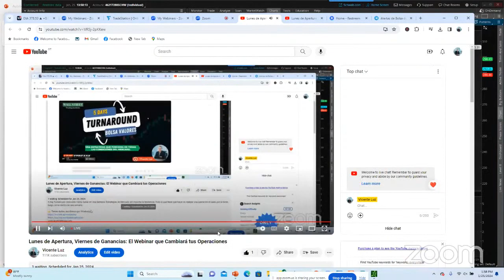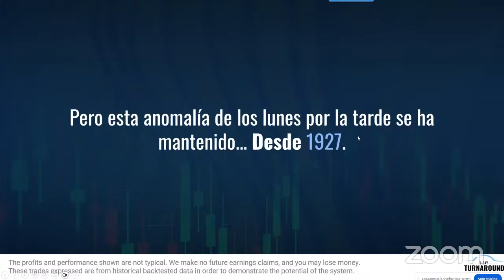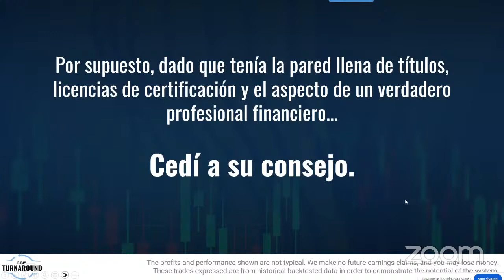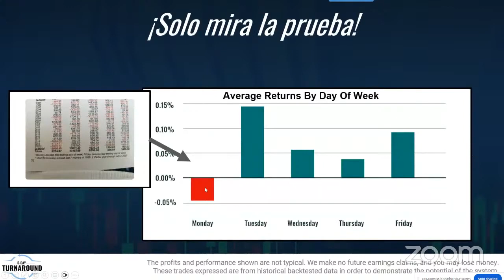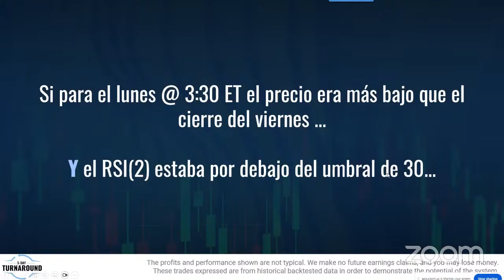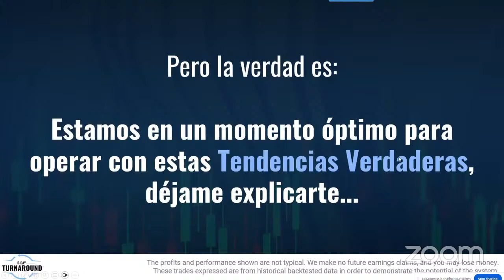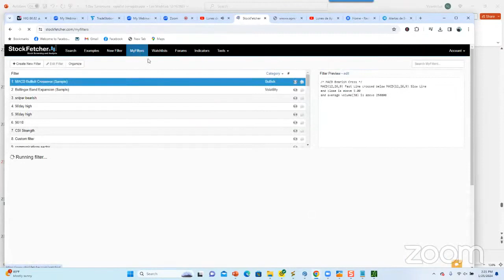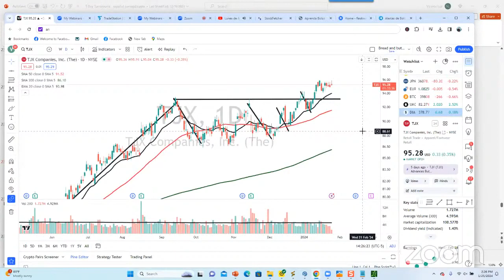Bolsa de Valores Lunes de Apertura, Viernes de Ganancias El Webinar que Cambiará tus Operaciones